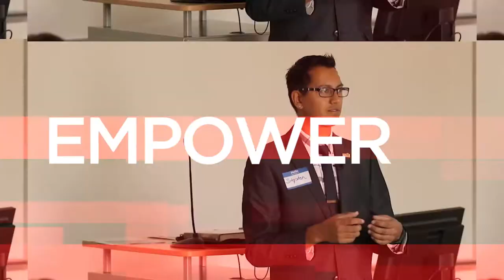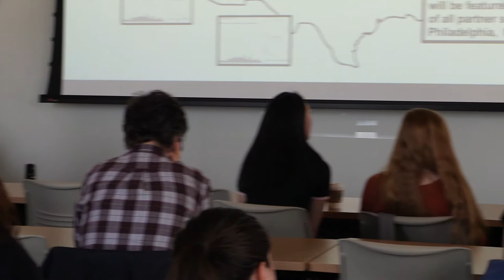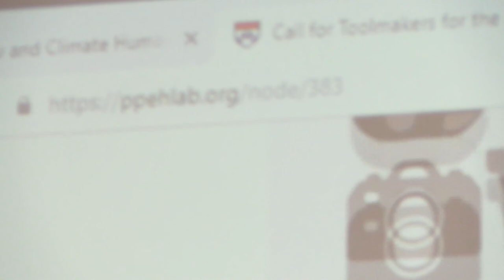Environmental & Climate Humanists: Partnerships & Program Building - Dr. Bethany Wiggin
Dr. Wiggin will be sharing her experience in building cross-disciplinary and cross-campus collaborations around environmental issues and articulating the importance of studying the environment in locations in addition to and in partnership with science departments. Four case studies will highlight how partnerships both on campus and with community partners can help to grow the civic infrastructure necessary for our climate-changed present. Dr. Wiggin’s research connects with audiences beyond the academy and has been featured on PBS Newshour, CBS Evening News, CNN, The Daily Show with Trevor Noah, Vice, Die Tagesschau, The Washington Post, The New York Times, Die Süddeutsche Zeitung, Le Monde, and Science Friday.